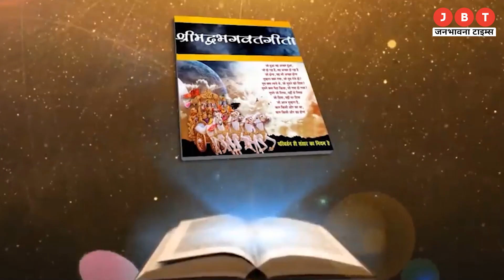Geeta Gyan: जानिए भगवत गीता की ये बातें जो दिलाती हैं हर काम में सफलता